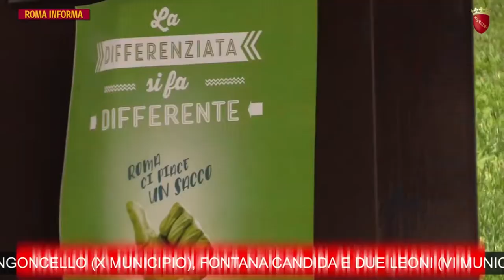RomaInforma 8 agosto